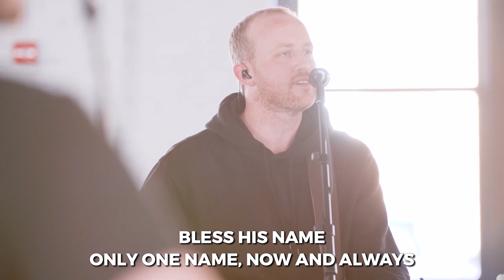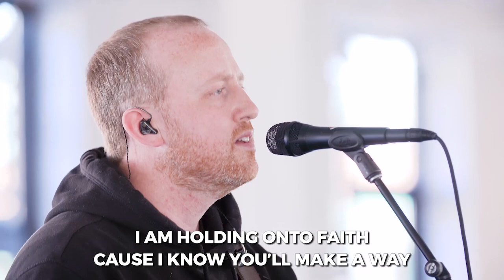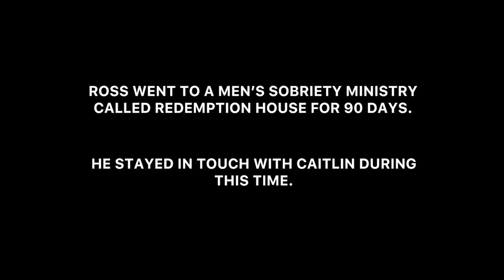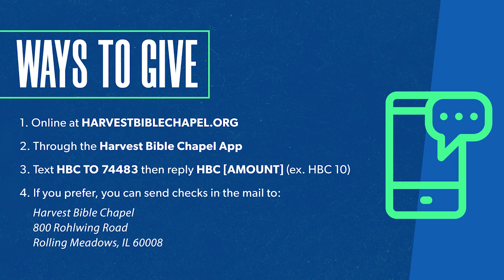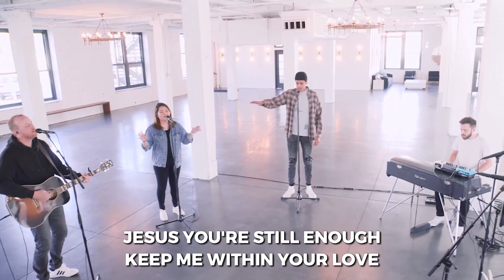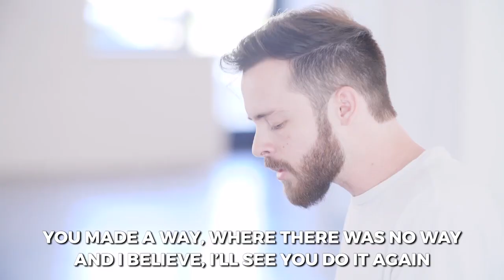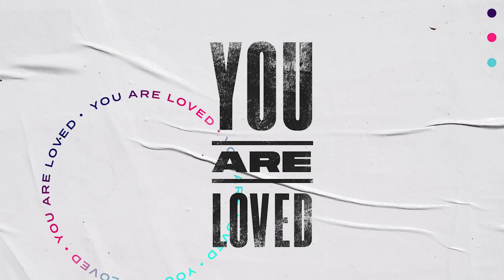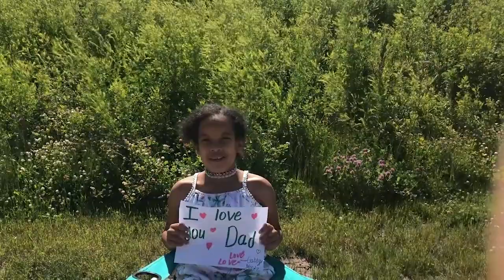Mas Que Un Rey (Spanish) | Pastor Ed Ollie